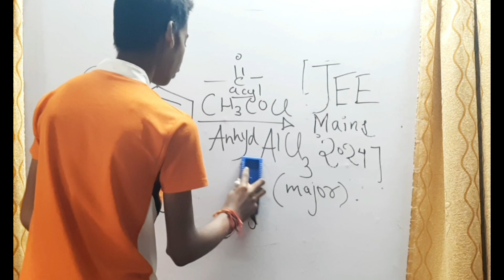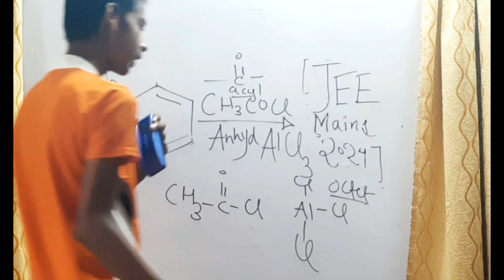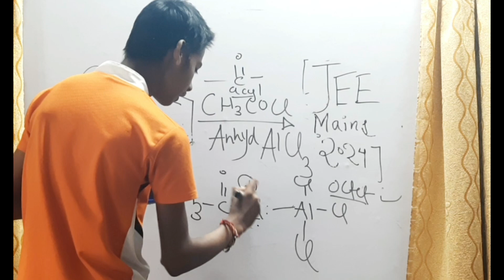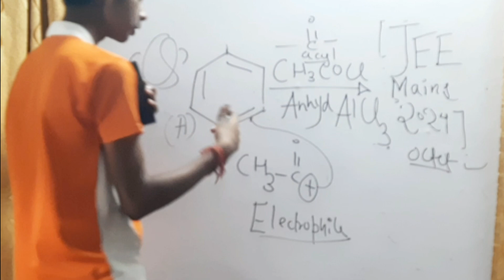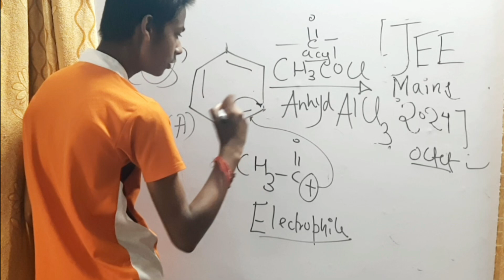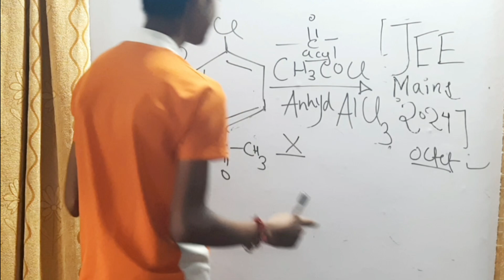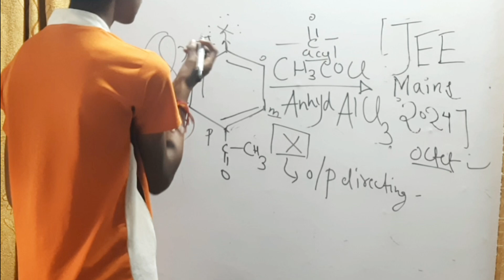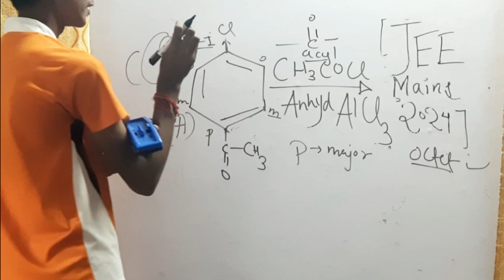Can you do this JEE 2024 Organic chemistry Question 💀🔥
Must Do organic Chemistry PYQ from JEE Mains 2024🔥

iit Can you do this easy JEE Question
.An interesting IIT Question